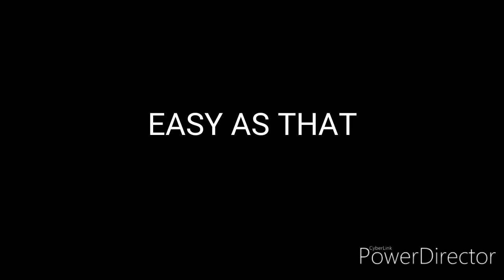How to in 1 minute